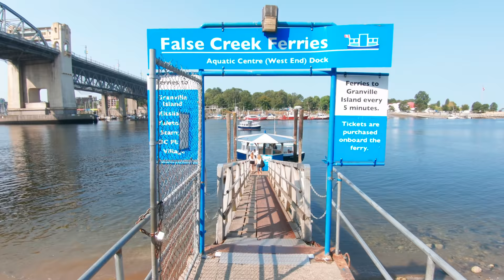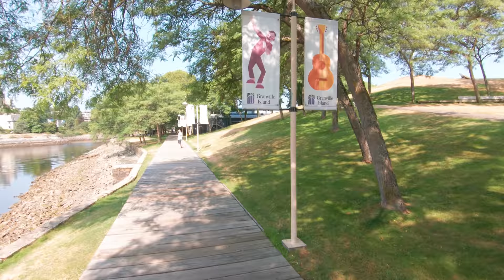Granville Island Public Market -Walking Tour - Vancouver B.C. with Captions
WALKING IN VANCOUVER, CANADA:  Be sure to turn on closed captions so you can learn the history of the island and how to turned from an industrial wasteland to one of the top tourist attractions in Vancouver BC. 🎧For an even more immersive experience, be sure to put on your headphones and listen in 3D audio.

3. Vacourver Heritage Foundation - Granville Island